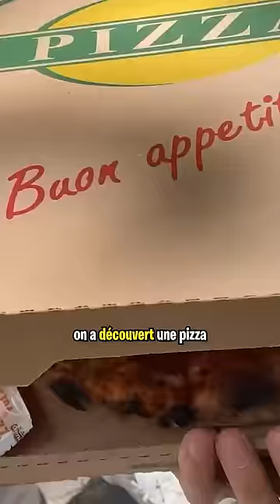LES PIRES RESTAURANTS DE FRANCE !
J'AI TESTE LES PIRES RESTAURANT DE FRANCE AVEC @LeMondeDeChoi